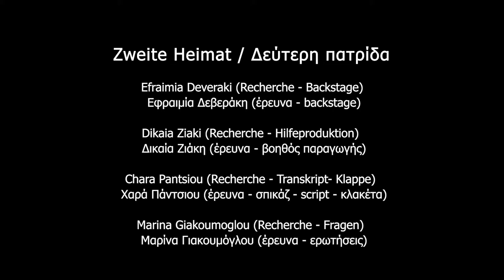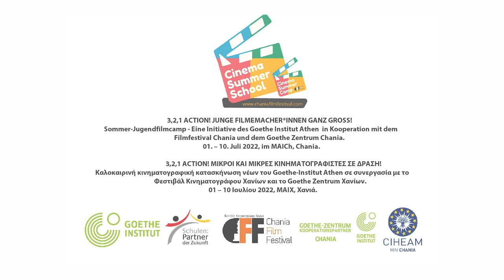Δεύτερη πατρίδα / Zweite Heimat mp4